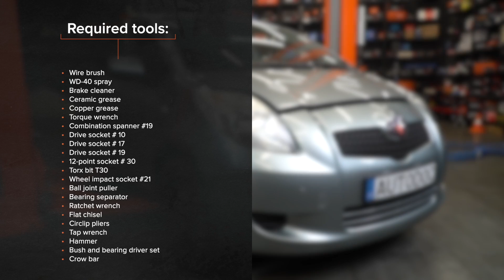Cómo cambiar los cojinete de rueda en TOYOTA YARIS Mk2 [VÍDEO TUTORIAL DE AUTODOC]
Cómo cambiar los cojinete de rueda parte delantera / rodamiento de rueda parte delantera en TOYOTA YARIS 2 (XP90) 1.3 Hatchback 2005–2010 [VÍDEO TUTORIAL DE AUTODOC]

Cojinete de rueda en automóviles TOYOTA YARIS III Schrägheck (XP13) (Baujahr 09.2011 - ...) / DAIHATSU Charade VIII Schrägheck (XP9) (Baujahr 05.2011 - ...) debe reemplazarse, por regla general, de acuerdo a un único y mismo procedimiento. Sin embargo, puede haber diferencias leves debido a las características específicas del diseño del vehículo.

⚡ Todos los tutoriales en video y PDF sobre la sustitución de piezas del TOYOTA YARIS (XP90): Descargalos y míralos en el AUTODOC CLUB

00:00 — TOYOTA YARIS Mk2–cojinete de rueda / rodamiento de rueda: Tutorial de sustitución paso a paso
00:22 — Levante el coche
01:30 — Desconecte el sensor ABS
03:18 — Retire el disco de freno
06:32 — Presione para extraer el cojinete del cubo de rueda
07:07 — Inserte precionando el rodamiento nuevo en el muñón de dirección
09:55 — Conecte el sensor ABS
10:26 — Instale el disco de freno
11:12 — Limpie la superficie de la pinza del freno
12:19 — Apriete el tapón del depósito de líquido del freno